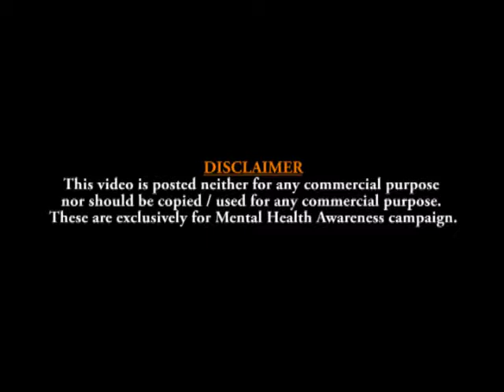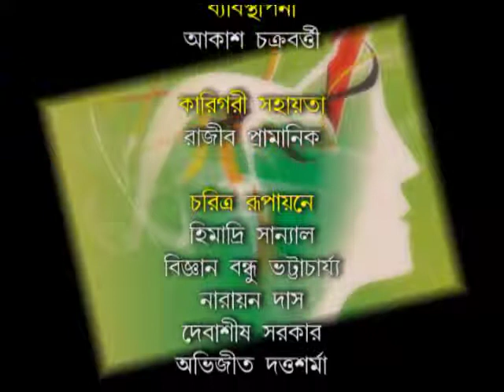Suicide | Mon R Moner Katha 3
7 & 8 CIT Road, 1st Floor